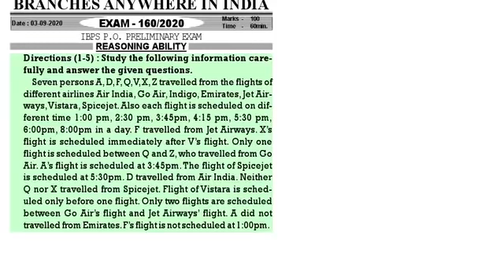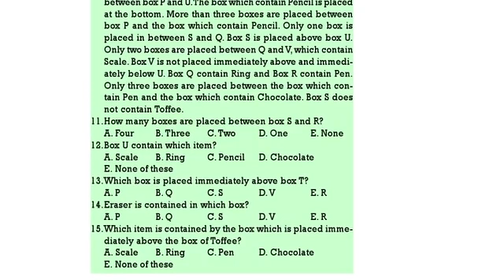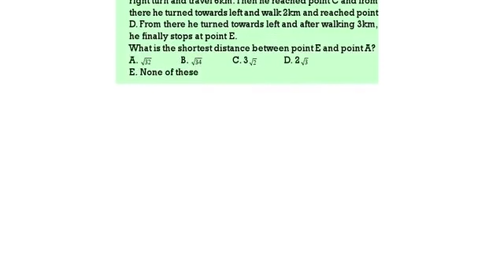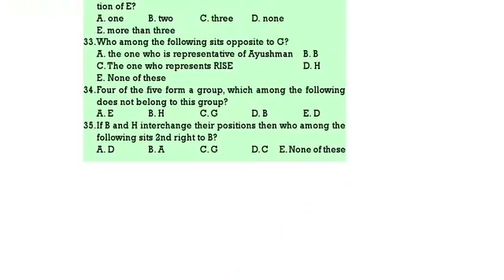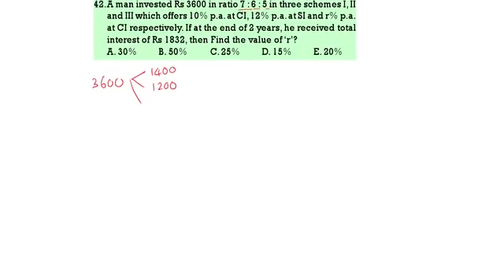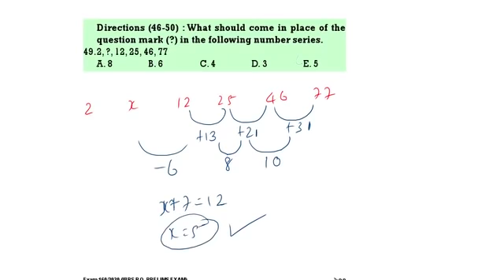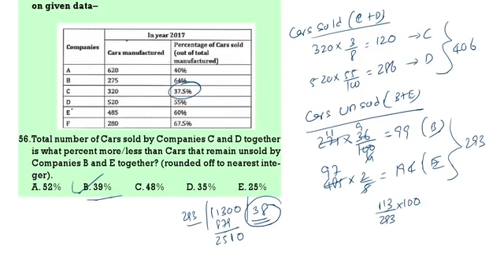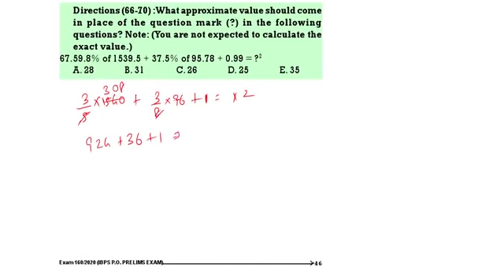SBI CLERK PRELIMS ONLINE EXAM 256/2021 (OFFLINE EXAM 260/2021) TEST-32 04-06-2021 REASONING & QUANT